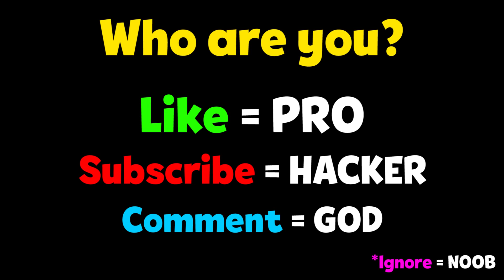NOOB vs PRO vs HACKER - Hide 'N Seek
NOOB vs PRO vs HACKER - Hide 'N Seek Hack, Mod Apk Animation - Top Free Mobile Best Games on iOS iPhone / Android 2020 Video.

Supersonic Studios LTD Action

The good old classic hide & seek. Play either as a seeker or as a hider and build your shelters from cars or office desks, hide in the water, in the hay pile, in the cornfield, in the boss' office and most importantly, push others in the seeker's vision field. Try to be kind though.

Features:
∙ Beautiful and unique 3D visuals
∙ Play either as seeker or hider
∙ Complete freedom to play however you like
∙ High performance
∙ Fun, relaxing and addictive